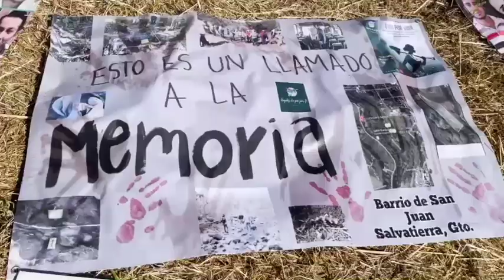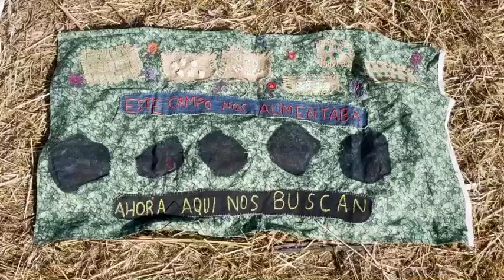Sitio de Memoria en Salvatierra, Colectivo ángeles de pie por ti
El sitio de memoria en el Barrio de San Juan, donde encontraron al menos 80 cuerpos hace 3 años, está detenido por falta de voluntad política, aseguran las integrantes del Colectivo ángeles de pie por ti.